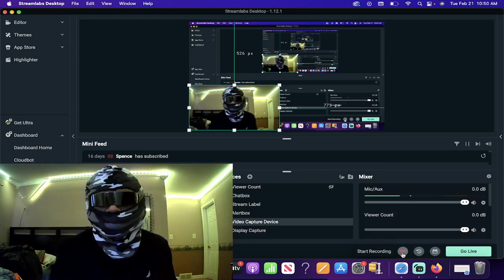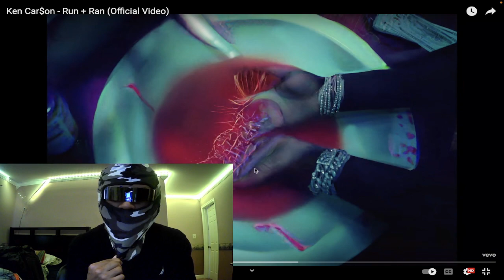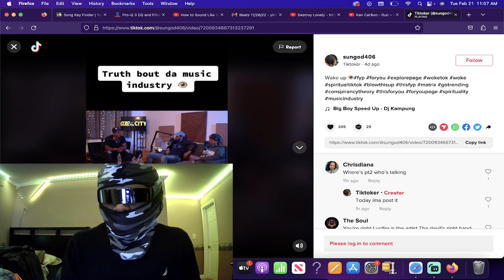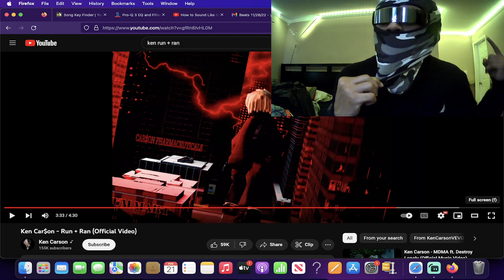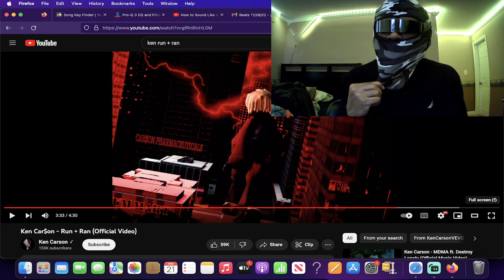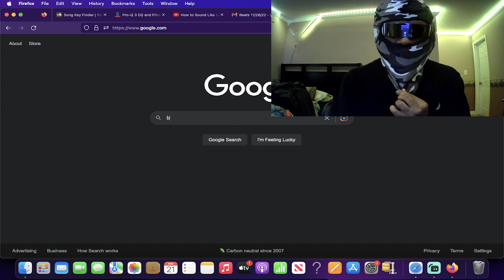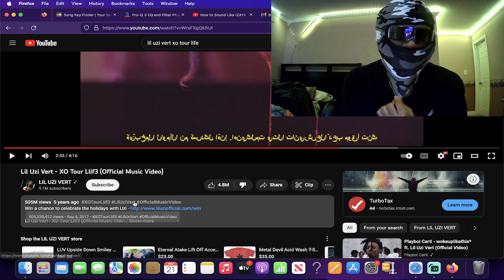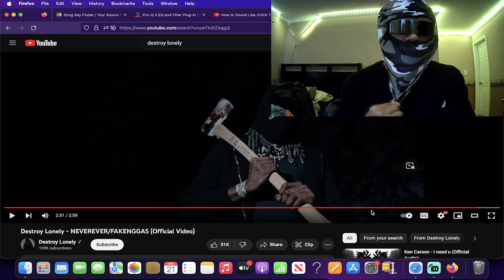The Dark Side of Opium Label (pt.2) Destroy Lonely & Ken Carson made SACRIFICES!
TIMESTAMPS:
00:00 INTRO
03:28 Destroy Lonely NEVEREVER video breakdown
04:08 Upside Down Cross meaning
06:17 What does this scene mean?
07:33 FAKENGGAS video breakdown
08:36 Lone made a sacrifice?
11:19 Ken Carson RUN + RAN video breakdown
13:22 Ken made a sacrifice?
14:26 The party turns demonic representing Ken's mission to bring people away from God
16:17 Smart reveals the truth about the industry
18:30 I explain the 2 doors people take to sell out
23:15 Smart explains more
24:05 My last piece of evidence...
25:16 Lil Uzi Vert made a sacrifice
29:07 Outro ... Final thoughts